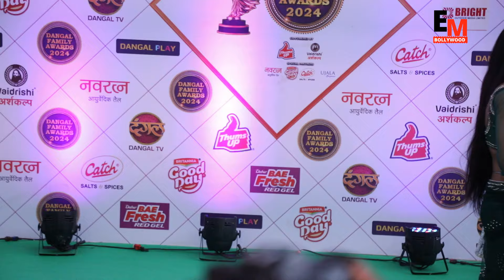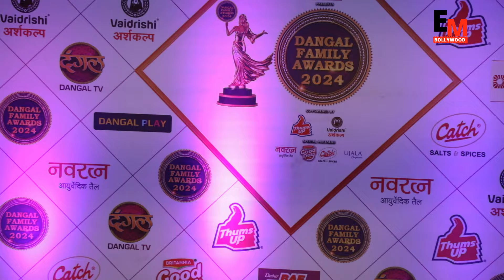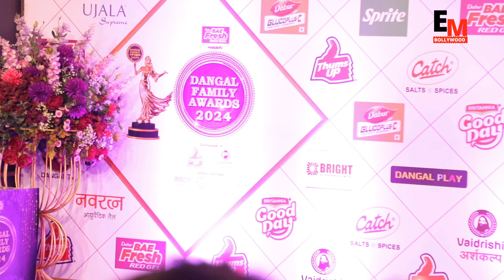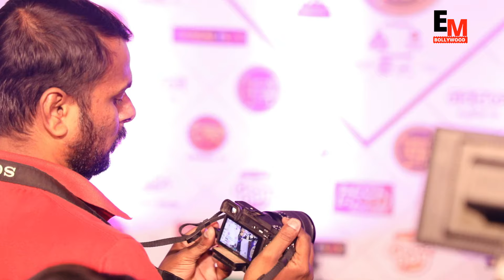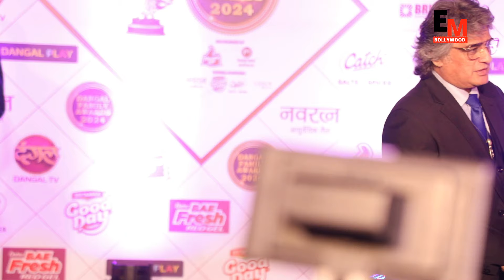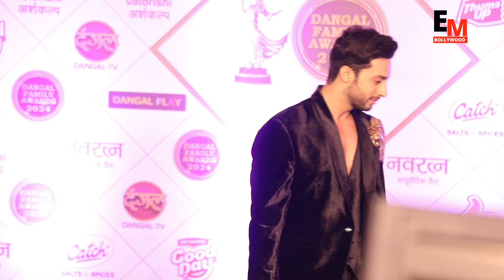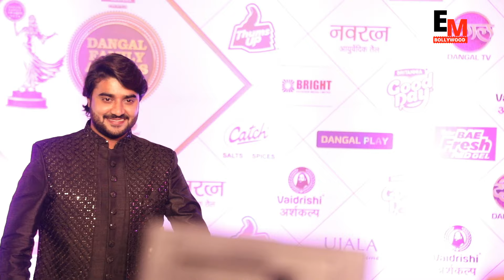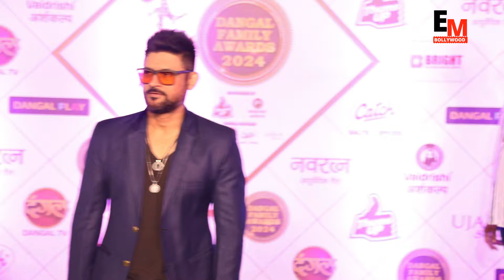Dangal Family Awards 2024: Watch the stars arrive in style on the red carpet!